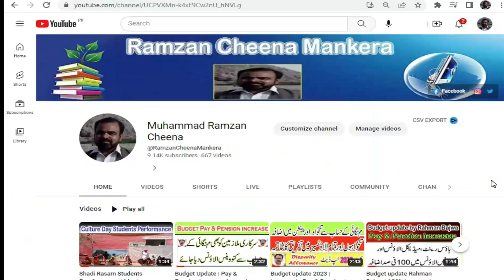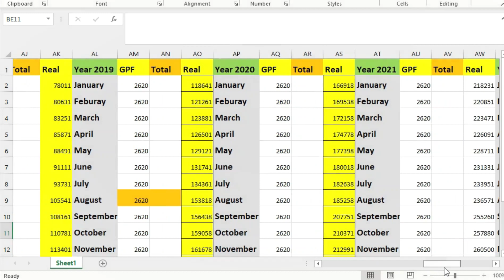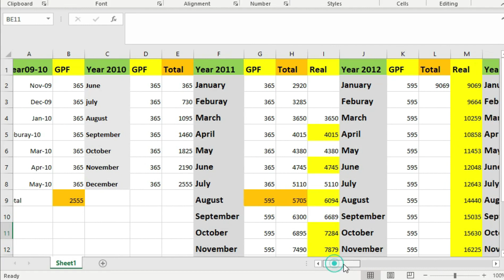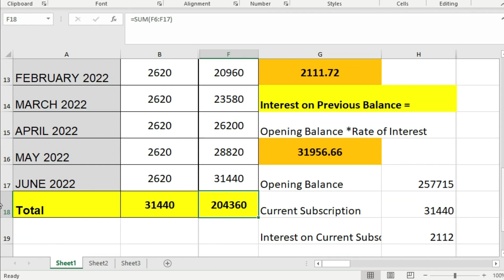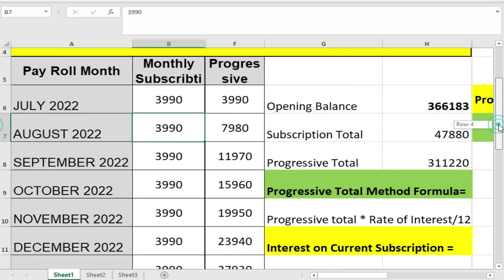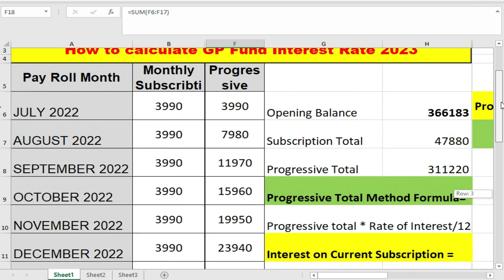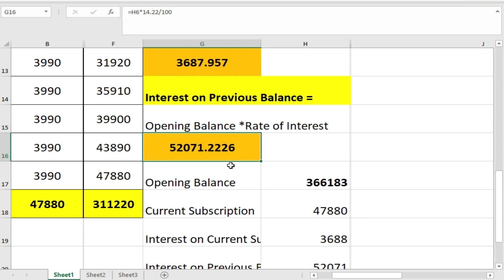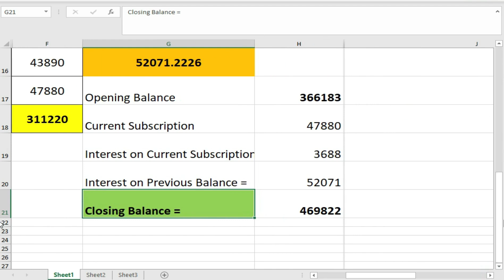How to calculate GP Fund Profit 2023 | GP Fund Interest Calculation 2023 | Ramzan Cheena Mankera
How to calculate GP Fund Profit 2023
GP Fund Interest Calculation 2023 Method
How to Calculate GP Fund Interest Formula for Government Employees of Pakistan in 2023 with June 2022 Balance
gp fund interest kya hota hai
How to find GP Fund Interest Profit 2023
How to calculate GP Fund Profit on rate 14.22% Year 2023
Finance Division has issued Notification of GP Fund Interest Year 2023
GP Fund Interest Calculation 2023 Interest rate is 14.22%
GP Fund Calculation Method Process 2023
How to calculate GP Fund Interest Rate 2023
How to calculate GP Fund profit interest on year 2023
How to calculate GPF profit interest rate 14.22% Year 2023
Progressive Total Method Formula for GP Fund Interest Profit 2023
gp fund calculation formula
gp fund application
gp fund interest
GP Fund Profit 2023
gp fund nikalne ka tarika
gp fund interest in islam
gp fund halal or haram
gp fund calculator
gp fund interest rate 2022-23
gp fund advance rules
gp fund kya hota hai
GPF Interest calculation 2023 method now
GP Fund interest profit malom krny ka tarika
GP Fund Markup Rate Year 2023
Employees of Scale No. 1 to Scale 22 should find out the profit of GP Fund
How to calculate GP Fund Interest Profit of Govt Employees BPS-1 to BPS-22 themselves
govtemployeesnewstoday
pensionersnewstoday
Pay and pension latest new update
General Provident Fund profit 2023
Ramzan Cheena Mankera